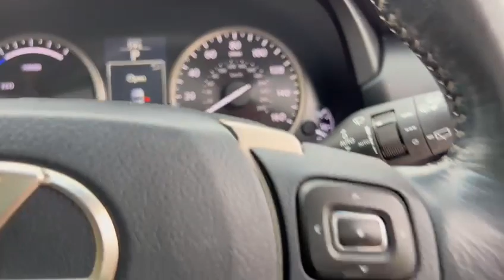LEXUS NX 2.5 300H PREMIER 5d 153 BHP PANO ROOF WE WANT YOUR PART EXCHANGE!!!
NATIONWIDE DELIVERY AND CLICK AND COLLECT Available. This Lexus NX300H Premier Pan Roof Comes With Only Two Owners From New and Comes With Lexus Main Dealer Service History and Will Be Serviced Prior To Sale. LOW MILEAGE. This Vehicle is Finished in Grey Metallic with Full Black Leather Seats, Electric Memory Seats, Heated and Cooled Front Seats, Full Panoramic Glass Sunroof with Sunblind, Surround Camera System with Parking Assist Sensors, Head Up Display, Upgraded Sound System, DAB Radio, Bluetooth, Phone Prep, Dual Zone Automatic Climate Control Air Conditioning, Leather Multifunction Steering Wheel, Electric Folding Wing Mirrors, Automatic Lights, Rain Sensors, Alloy Wheels, Electric Tailgate, Keyless Go, Cruise Control with Speed Limiter, Dynamic Select, Voice Activated Controls, Isofix Rear Seats, Remote Central Locking, Alarm, additional fees may apply, please note, not all cars are kept on site please call to make appointment and to avoid disappointment. Pre delivery check, This vehicle will be sold with the benefit of A 24 MONTH EXTENDED WARRANTY WITH MAIN DEALER LABOUR RATES, charged at an additional 1199. Hpi Checked, Part Exchanges Welcome. Low Rate Finance/PCP Finance Options Available, Over 100 Cars and Up To 50 pictures Available Visit Our call now Tel: BUY WITH CONFIDENCE BECK EVANS A FAMILY RUN BUSINESS PROVIDING PRESTIGE SALES & SERVICE ESTABLISHED 1970.